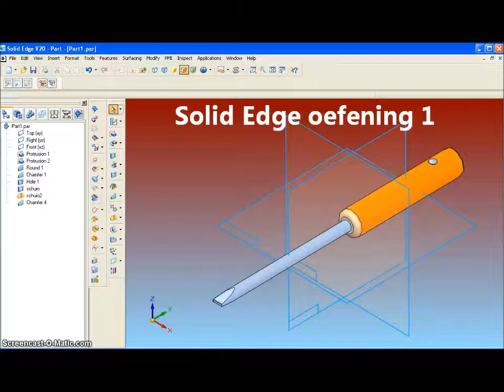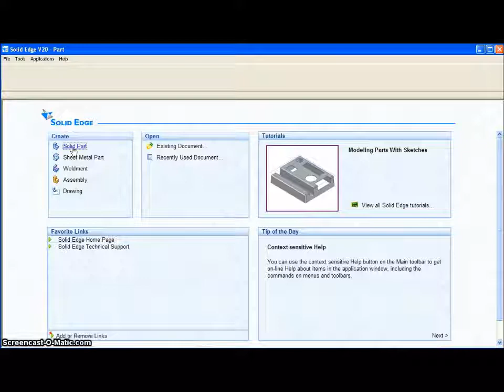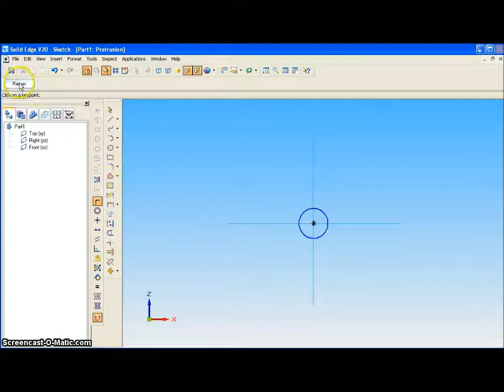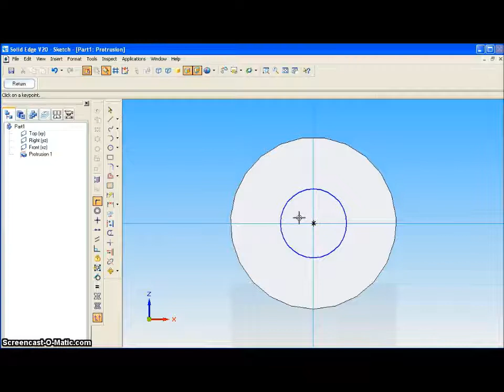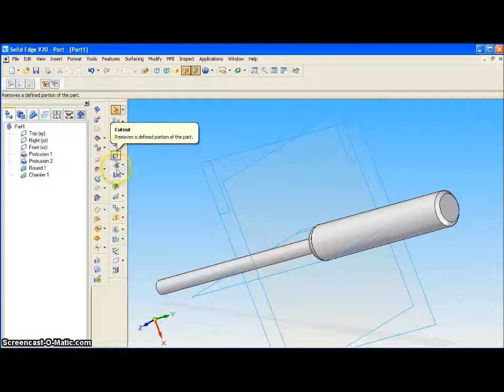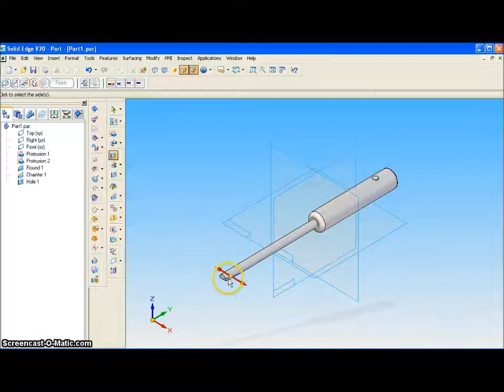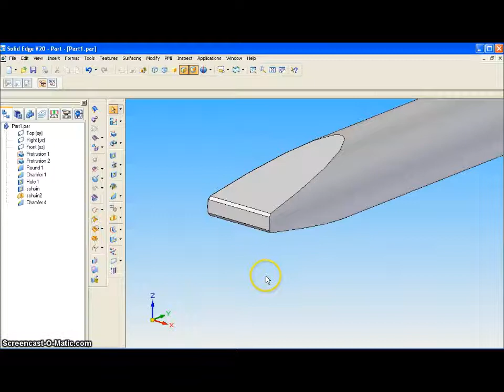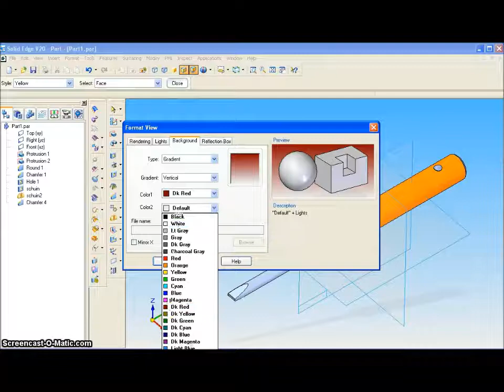Talenttijd CAD, Solid Edge 1 Schroevendraaier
Oefening 1 Talenttijd CAD Solid Edge